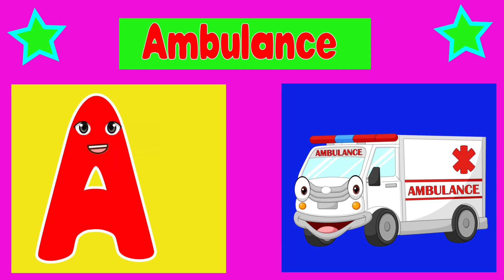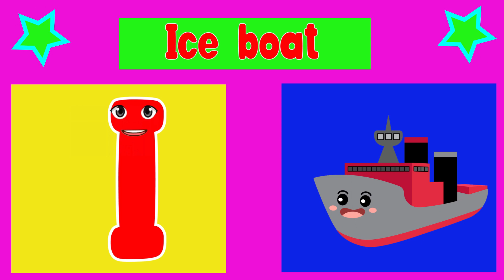The ABC Song - Toddler Learning Video Songs,Phonics Song, A for Apple